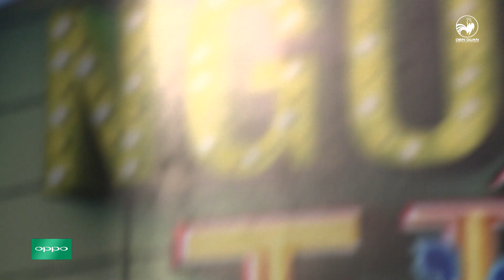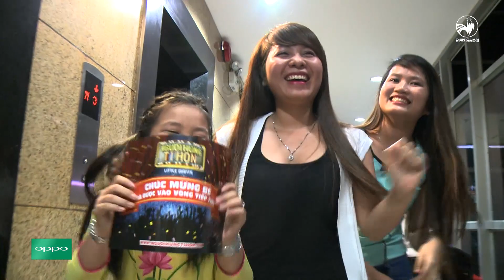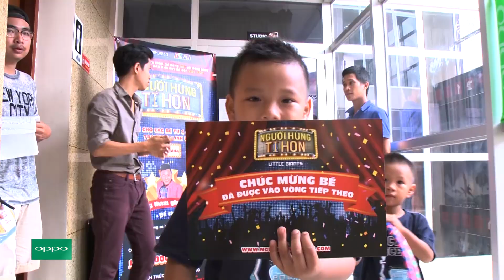Người Hùng Tí Hon Official | Vòng Audition: Đội trưởng Hòa Minzy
Người Hùng Tí Hon là chương trình tìm kiếm tài năng dành cho trẻ em từ 4 -13 tuổi trong các lĩnh vực ca hát, khiêu vũ và biểu diễn tài năng nhằm đánh thức khả năng tiềm ẩn bên trong những Người Hùng Tí Hon.

Các tập chương trình sẽ sớm xuất hiện trên YouTube và để là người sớm nhất có thể xem được chương trình, hãy nhấn subscribe để theo dõi kênh tại địa chỉ